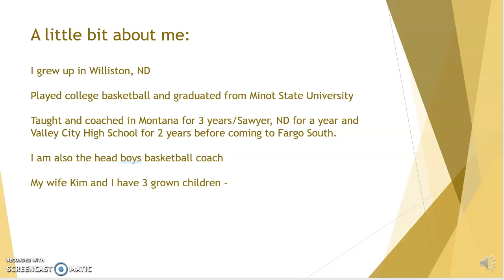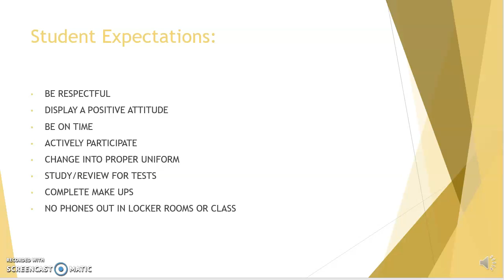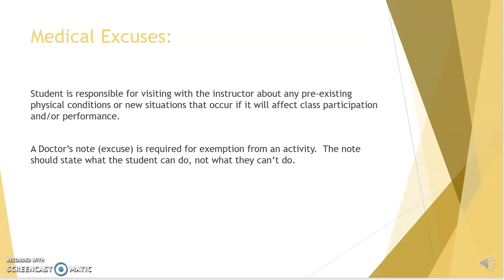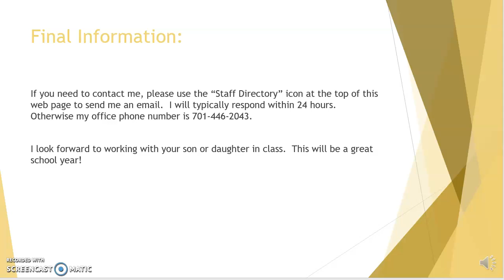Hendrickson2019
Fargo Public Schools